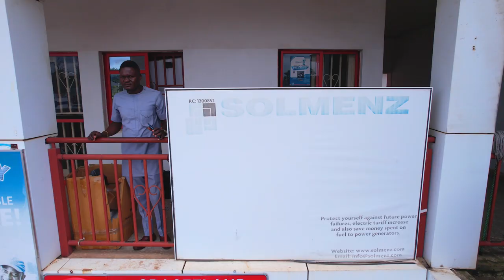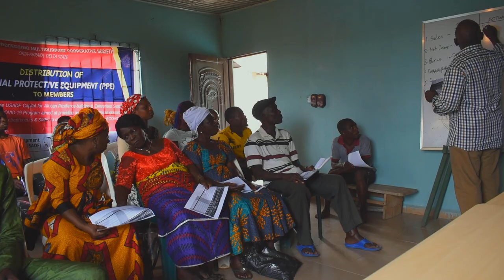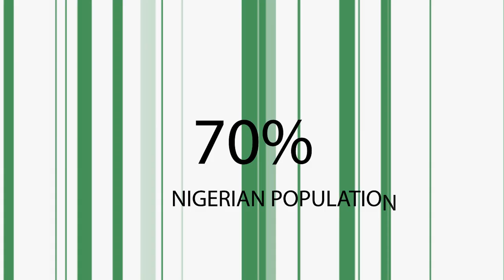DDI AT 20 - Documentary (Narration Version)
Diamond Development Initiatives - DDI at 20. Full Documentary can be seen on DDI Youtube Channel.

Directed by Sam Presto Films